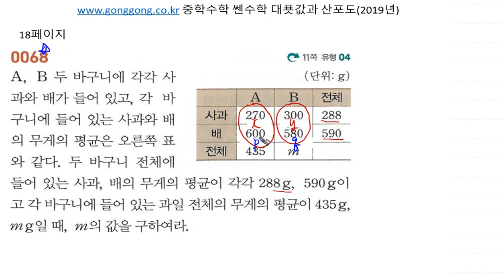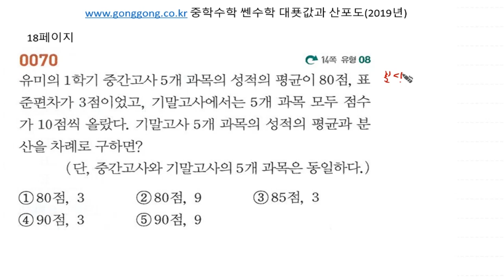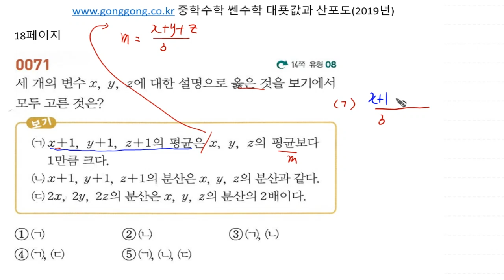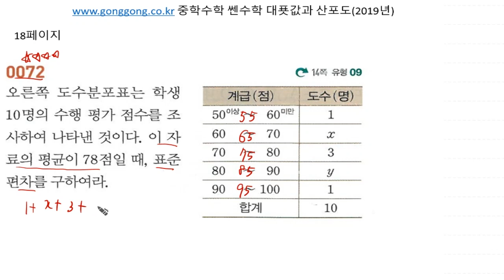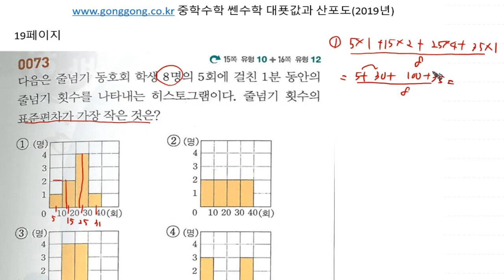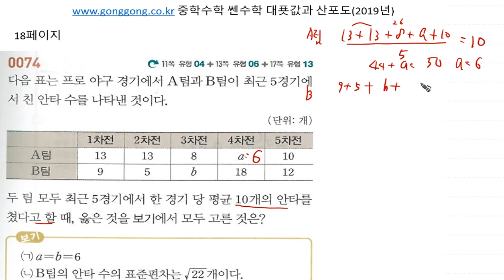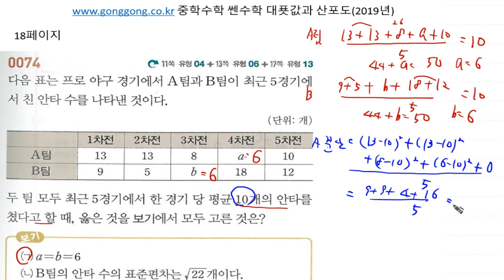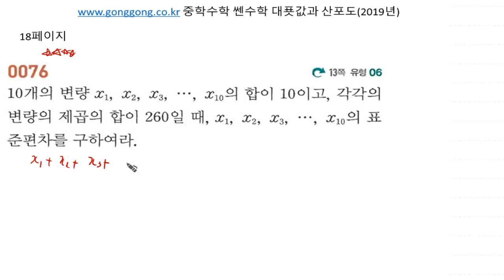[백년지계]중등수학 쎈수학 3학년 2학기 (하) (2019년) 통계 대푯값과산포도 만점도전 18-19 66-77